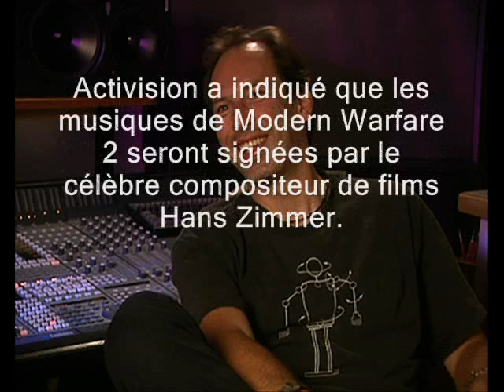Hans Zimmer mène Modern Warfare 2 à la baguette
Activision a indiqué que les musiques de Modern Warfare 2 seront signées par le célèbre compositeur de films Hans Zimmer. Fait intéressant, malgré le CV extrêmement rempli de ce dernier - on lui doit par exemple les musiques de The Dark Knight, Gladiator, Rain Man ou encore Le Roi Lion - c'est la première fois que le musicien écrit pour un jeu vidéo.